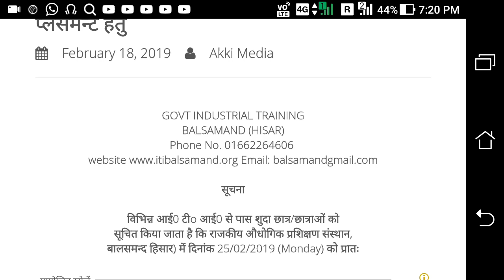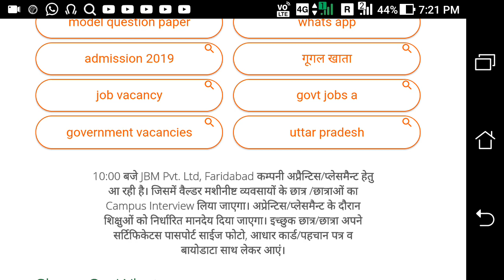JBM PVT LTD faridabad campus placement gvt iti balsamand hisar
जेबीएम प्राइवेट लिमिटेड केंपस प्लेसमेंट बालसमंद हिसार गवर्नमेंट आईटीआई
25 फरवरी 2019 केंपस प्लेसमेंट बालसमंद हिसार गवर्नमेंट आईटीआई जेबीएन प्राइवेट लिमिटेड कंपनी फरीदाबाद